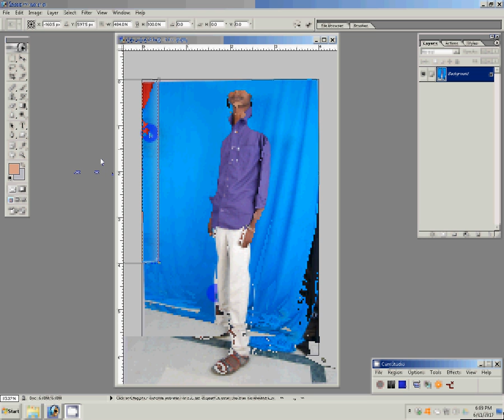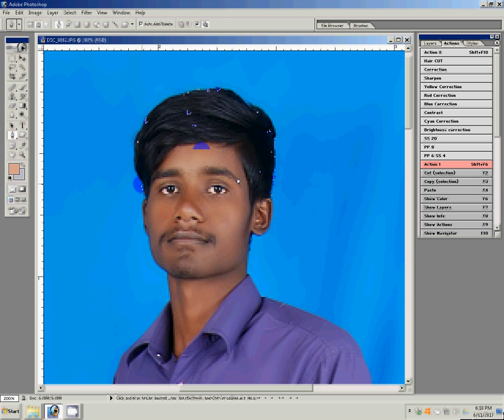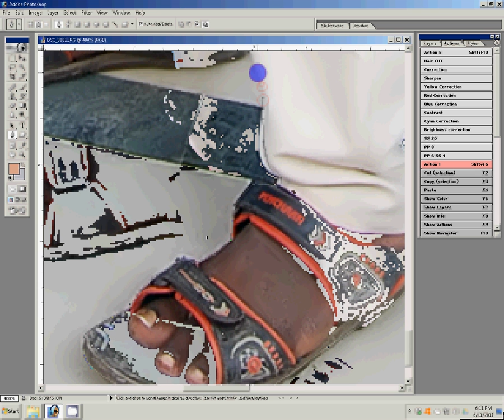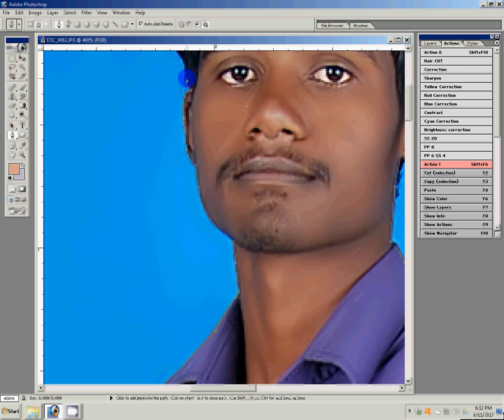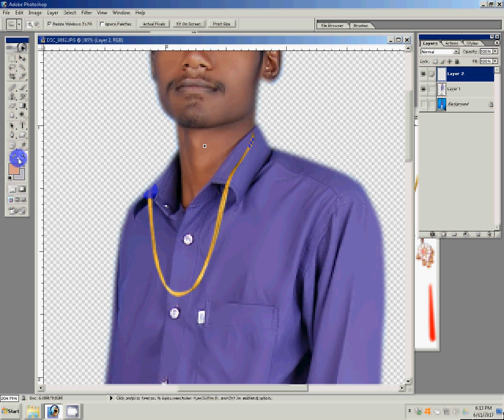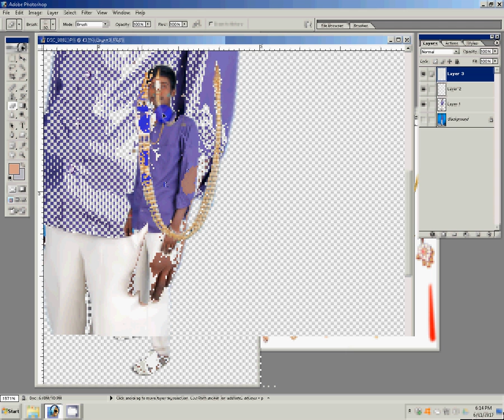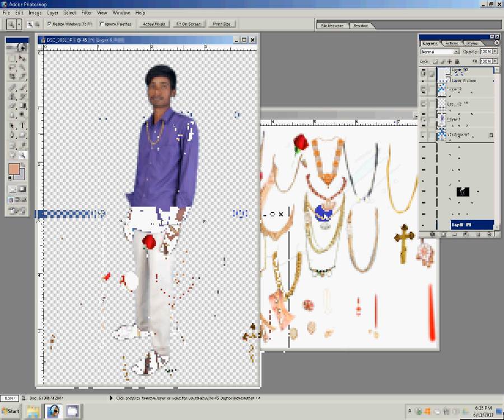Photoshop - Background Change and Photo Retouch Tutoria